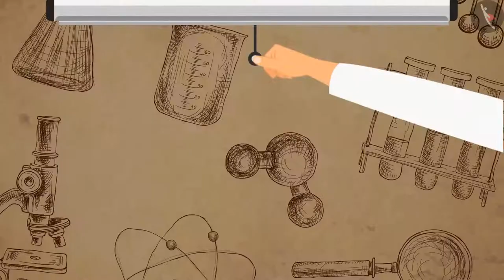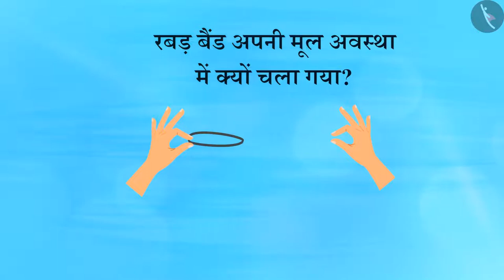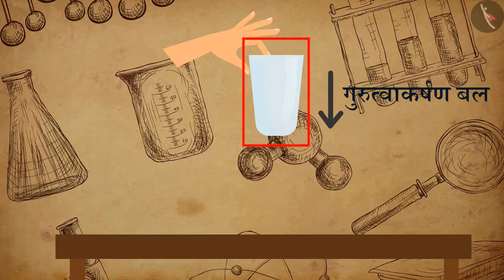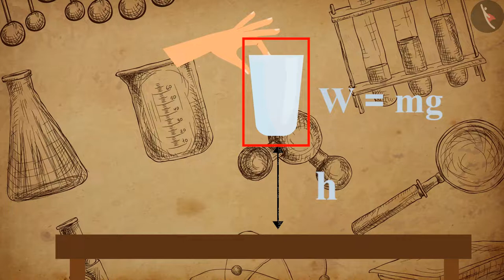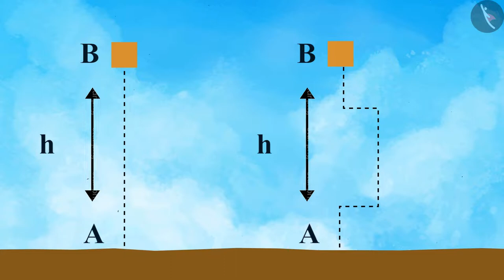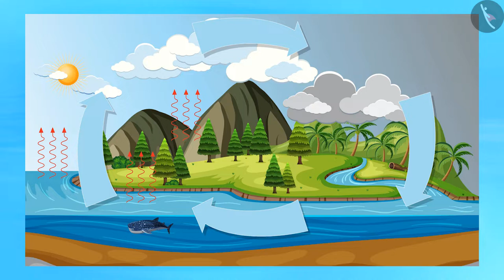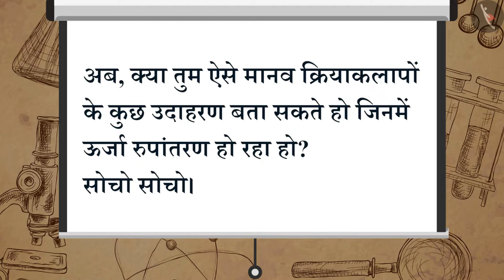ऊर्जा का रूप: स्थितिज ऊर्जा |Part 1/1|Forms of Energy : Potential Energy|Hindi|Class 9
कार्य तथा ऊर्जा, ऊर्जा का रूप: स्थितिज ऊर्जा, ऊर्जा, विज्ञान, विज्ञान कक्षा 9, टिक टैक् लर्न विज्ञान, बच्चों के लिए विज्ञान, cbse के लिए विज्ञान, Tictaclearn विज्ञान, टिक टैक् लर्न, विज्ञान ट्यूटोरियल